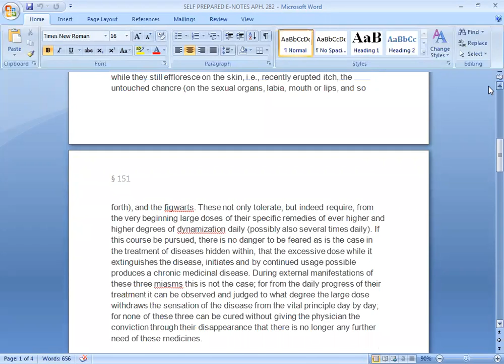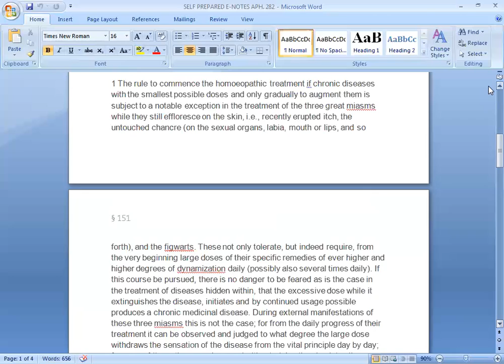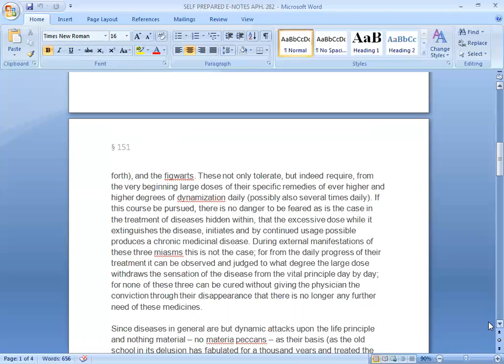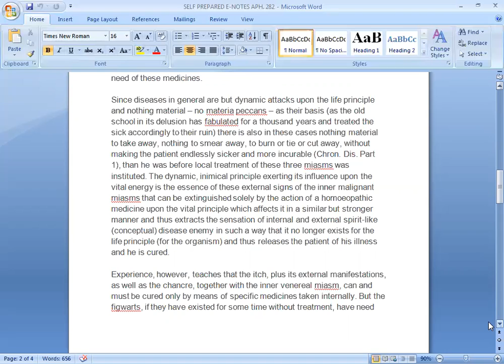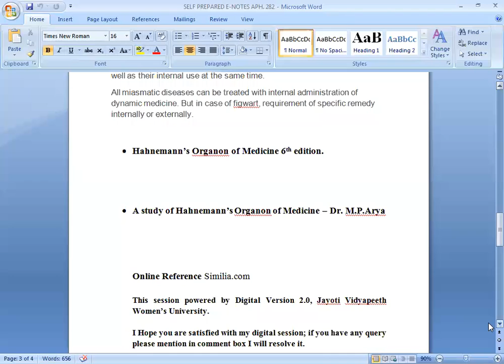JAYOTI VIDYAPEETH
FACULTY NAME- JV'n DR. RAKESH SHARMA
TOPIC NAME APH. 282